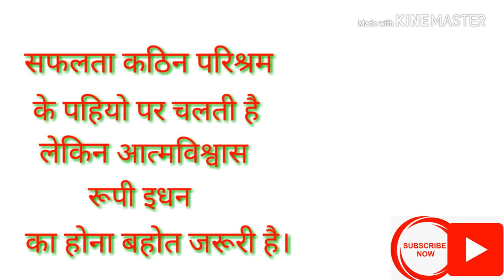Successful story of srikanth Bolla | Motivational video in Hindi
कृपया यहा क्लिक ना करें।

Never miss a daily video about tips and tricks.

{ APP LINK }

Join me on Google Pay, a payments app by Google. Enter my code (90rr6p) and then make a payment. We'll each get ₹51!

{ FOLLOW ME }

{ MY FAVOURITE TIPS }

This motivational video is about blind CEO Srikanth Bolla success story.